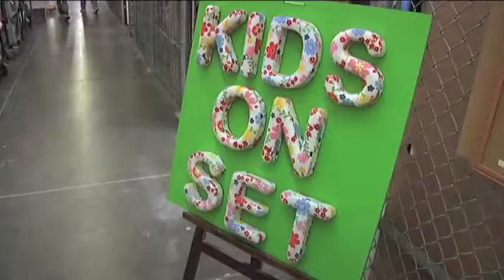Pottery Barn Kids: Behind the Scenes Catalog Cover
Take a peek behind the scenes of a catalog photo shoot to see how those photos of kids having so much fun come together.